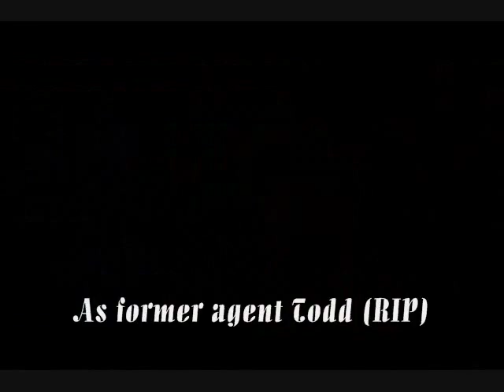NCIS a little moment of desperation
an NCIS video for a new band that I have come to like

Song: A little Moment of Desperation
By; Lunatica